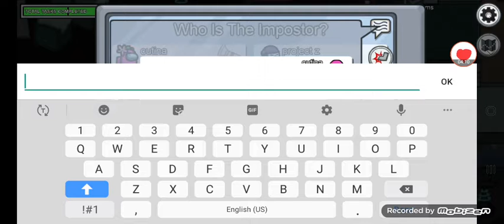PROJECT ZERGO IS FOLLOWING ME EVERYWHERE 😫